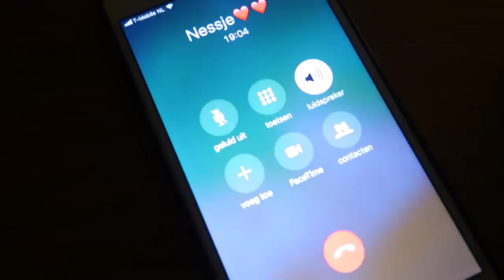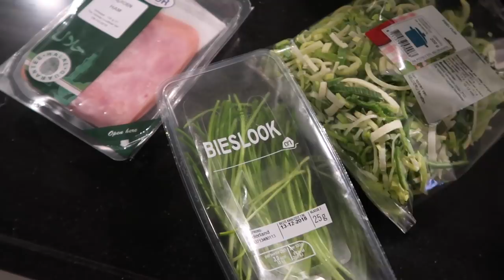VOLGER IS BOOS OP MIJ.. - VLOG 163